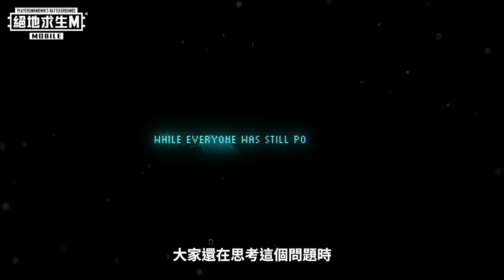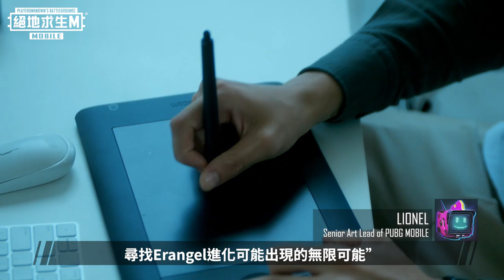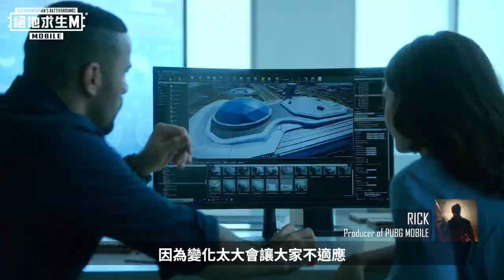【絕地求生M】馬上穿梭到未來世界吧 ⚡ 求生者你如果穿越到未來你最想做什麼？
【開發日誌】馬上穿梭到未來世界吧！
說啥回到過去都已經過氣了（無惡意 🤨）

求生者你如果穿越到未來你最想做什麼？